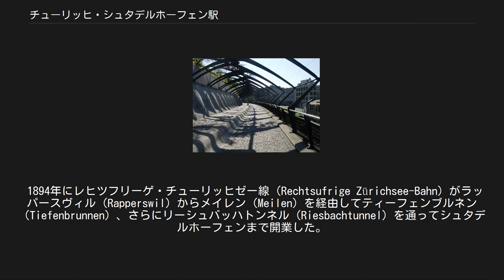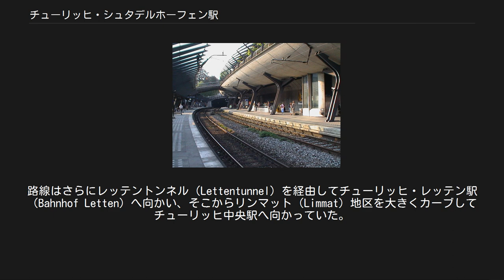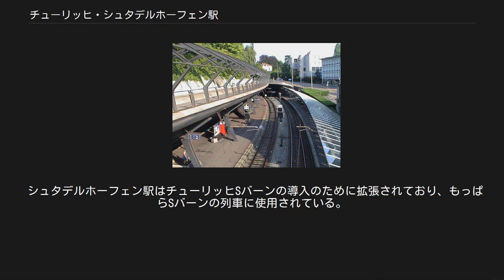チューリッヒ・シュタデルホーフェン駅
チューリッヒ・シュタデルホーフェン駅 チューリッヒ・シュタデルホーフェン駅 チューリッヒ・シュタデルホーフェン駅 チューリッヒ・シュタデルホーフェン駅の歩行者通路（Passerelle） チューリッヒ・シュタデルホーフェン駅（チューリッヒ・シュタデルホーフェンえき）（Bahnhof Zürich Stadelhofen）（標高410メートル）は、スイス、チューリッヒ市にある13のスイス連邦鉄道（スイス国鉄）の鉄道駅のうちの1つである。
シュタデルホーフェン駅は、チューリッヒ中央駅と並んでチューリッヒSバーンの重要な結節点である。
さらにチューリッヒの路面電車の乗換点でもあり、メーターゲージのフォルヒ鉄道（Forchbahn）もシュタデルホーフ広場（Stadelhoferplatz）まで乗り入れている。
さらに駅には年中無休のショッピング通りがある。
 1894年にレヒツフリーゲ・チューリッヒゼー線（Rechtsufrige Zürichsee-Bahn）がラッパースヴィル（Rapperswil）からメイレン（Meilen）を経由してティーフェンブルネン（Tiefenbrunnen）、さらにリーシュバッハトンネル（Riesbachtunnel）を通ってシュタデルホーフェンまで開業した。
路線はさらにレッテントンネル（Lettentunnel）を経由してチューリッヒ・レッテン駅（Bahnhof Letten）へ向かい、そこからリンマット（Limmat）地区を大きくカーブしてチューリッヒ中央駅へ向かっていた。
1991年のチューリッヒSバーンの運転開始に伴い、レッテントンネルは閉鎖されて列車は複線のヒルシェングラーベントンネル（Hirschengrabentunnel）を通って直接シュタデルホーフェンへ向かうようになった。
駅には3つの番線があり、2つの路線が乗り入れている。
単線の路線が昔からあるリーシュバッハトンネルを抜けてティーフェンブルネン、ラッパースヴィル方面へ向かっており、新しい複線の路線がチューリッヒベルクトンネル（Zürichbergtunnel）を通ってシュテットバッハ（Stettbach）へ向かって、ヴィンタートゥール（Winterthur）、ウスター（Uster）方面へ繋がっている。
 駅舎は1884年に古典様式で建てられたものが現在も使われている。
これに有名な建築家、サンティアゴ・カラトラヴァ（Santiago Calatrava）によるコンクリートと鋼鉄製のプラットホームの屋根が組み合わせられている。
駅脇の商店街や山側のホームに通じる出口にある、夜間の閉鎖に備えた折りたたみ式のゲートが特に印象的である。
 チューリッヒSバーンにおいて、シュタデルホーフェン駅は大きなボトルネックとなっている。
3つの番線で8つのSバーン系統を処理しており、1系統・1時間あたり約4本の運転で、1時間当たり28本の列車が走っている。
ラッシュアワーにはこの数は1時間当たり40本まで増加する。
 シュタデルホーフェン駅はチューリッヒSバーンの導入のために拡張されており、もっぱらSバーンの列車に使用されている。
 どの系統も毎日運行であり、30分間隔（終点は変わりながら）で運行される。
S15系統だけは平日のみの運行で、運行時間も20時までである。
 駅舎前のシュタデルホーフ広場から